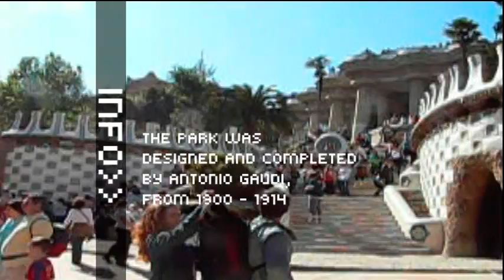60 seconds in Park Guell Barcelona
60 seconds in Park Guell Barcelona